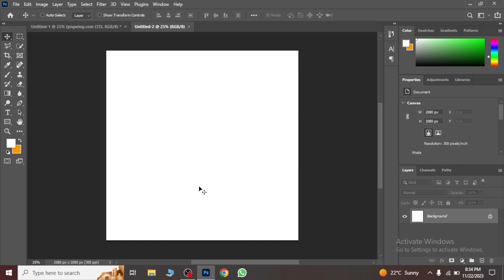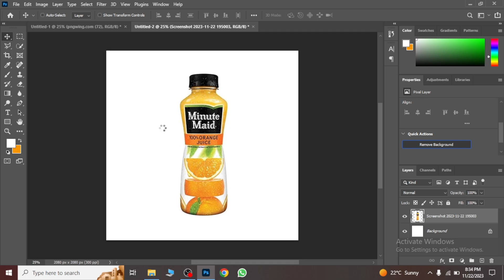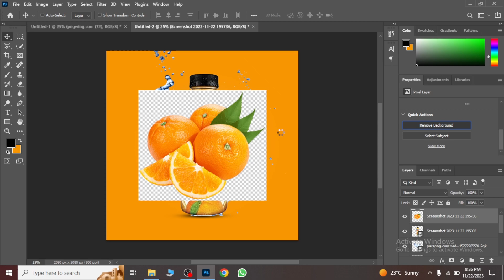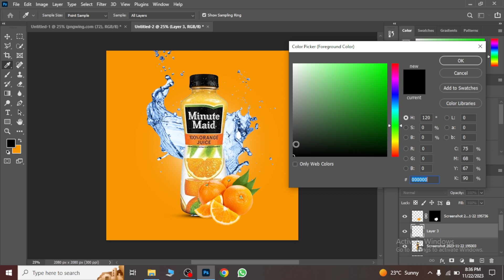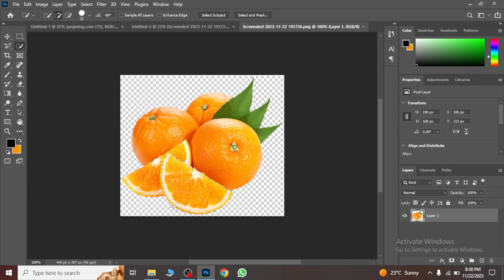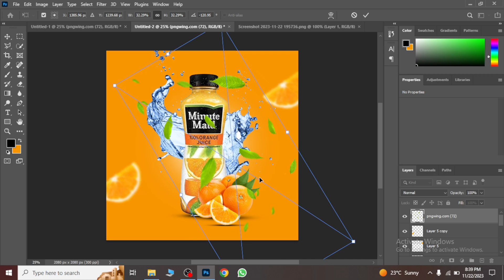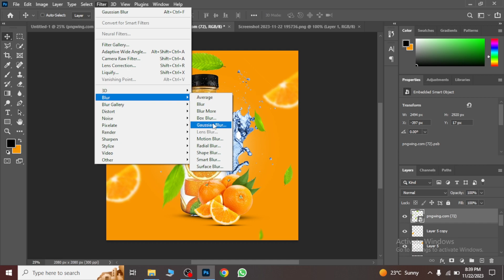Photoshop Tutorial - Orange Juice Advertising Poster Design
Hey Everyone :
Assalam-o-Alaikum in this Photoshop Tutorial, We will learn Orange juice advertising poster design in Photoshop.